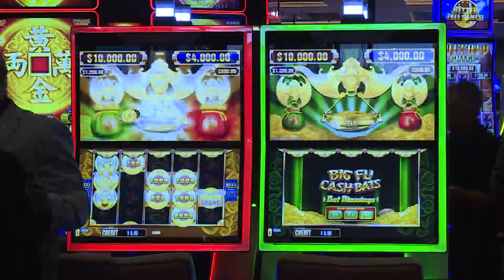Rivers Casino's grand opening, ribbon-cutting event will be held Jan. 23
Rivers Casino Portsmouth is hosting its grand opening and ribbon-cutting tomorrow, January 23. The ceremony will begin at 10 a.m., with a special performance from Norfolk State University's "Spartan Legion" Marching Band.